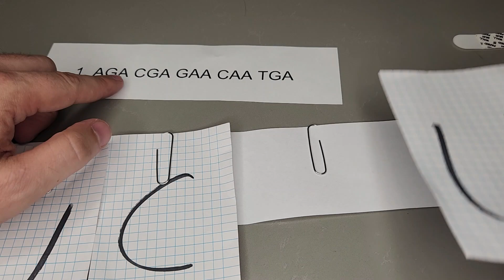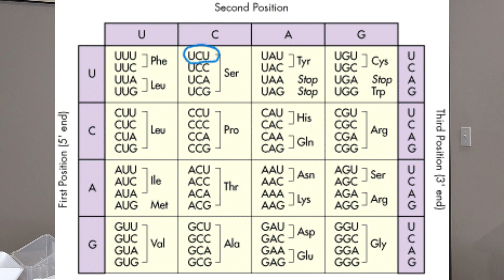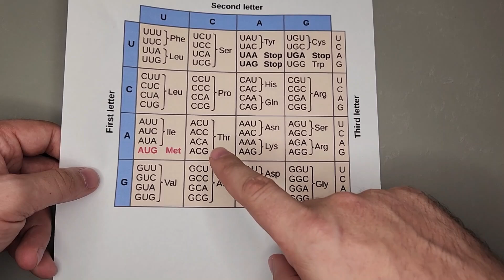This Should Be Your First Biology Lesson.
This video walks through how to integrate protein synthesis into your classroom. Students will be actively doing the cellular processes, instead of just memorizing organelles.

This video shows you what one group does, but in your classroom you should have all the groups going at the same time to really demonstrate the chaos of the cell.

After students understand this process, modify the model to fit the content you are wanting to teach. Add more organelles, incorporate mitosis, bring in viruses, intentionally mess-up to show mutations. The sky is the limit.